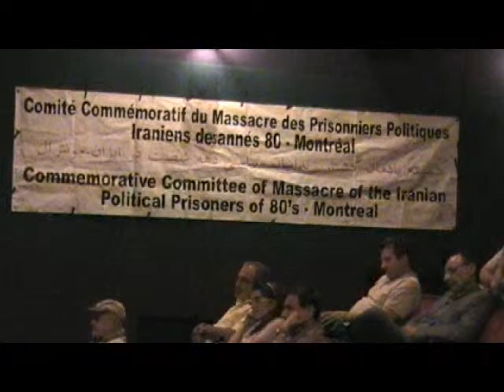06 of 17-مونترال- 11 سپتامبر 2010- بخش اول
برنامه های یادمان کشتار زندانیان سیاسی دهه ی شصت ایران- مونترال- 11 سپتامبر 2010- بخش اول 06
برای دیدن مجموع کامل برنامه ها لطفا به وب سایت کمیته مراجع کنید: